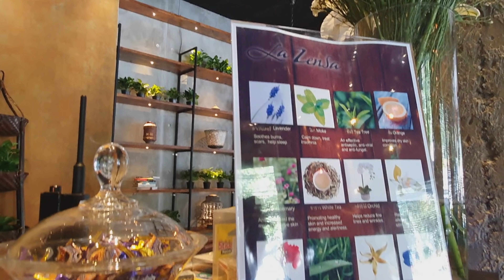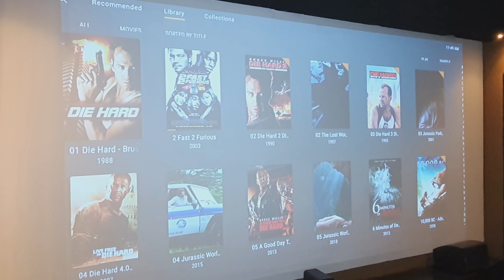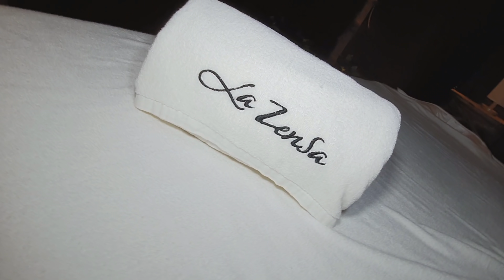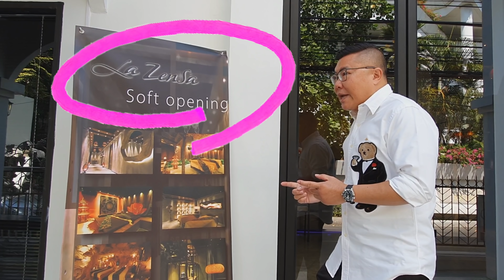曼谷最新最美麗的按摩spa店